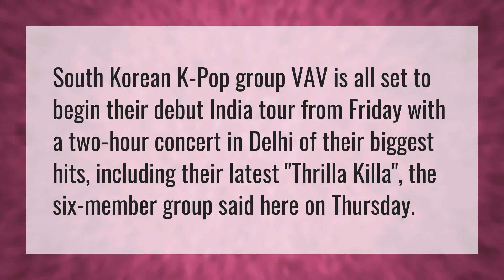Which Kpop band came to India?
Indian KPOP Idol • Which Kpop band came to India?